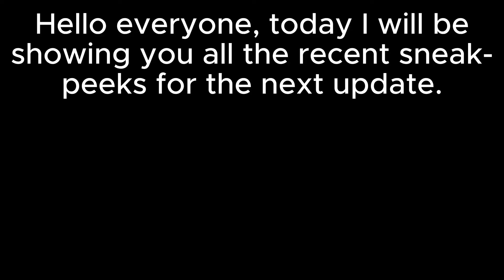New Ro-Ghoul Update Sneak-Peeks! [2024] | ROBLOX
New Gorilla Kagune Sneak-Peeks Ro Ghoul